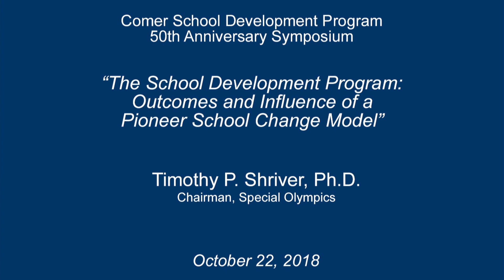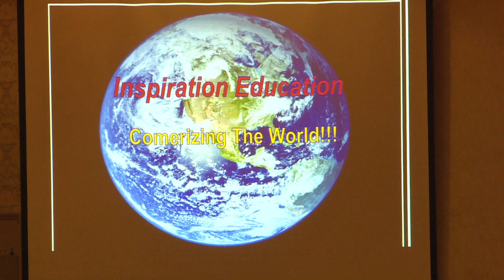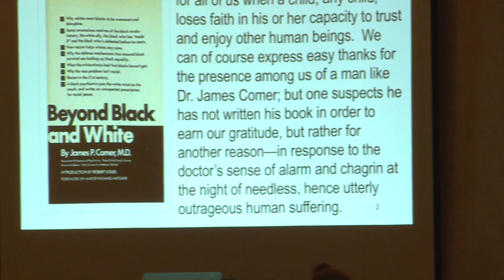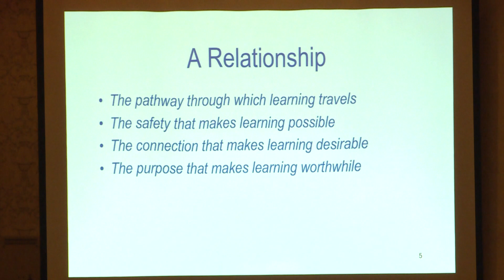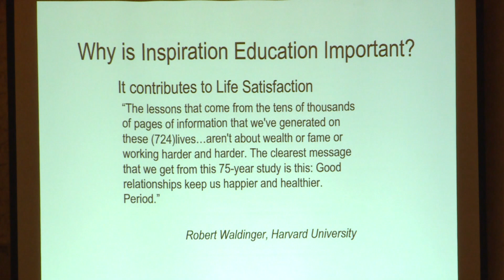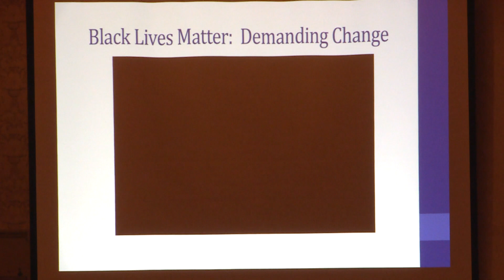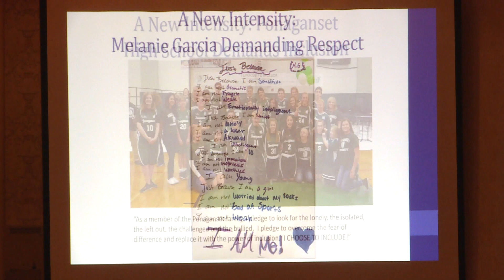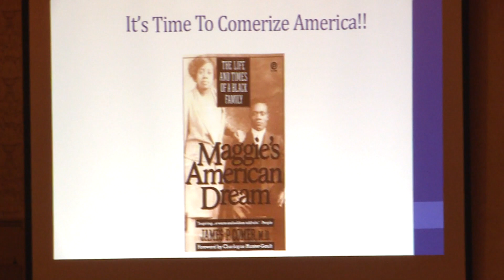Timothy Shriver, Ph.D. on the impact of the Comer SDP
Timothy Shriver's keynote speech at the Comer SDP's 50th anniversary celebration dinner on October 22, 2018. He makes a compelling case for "Comerizing the world."